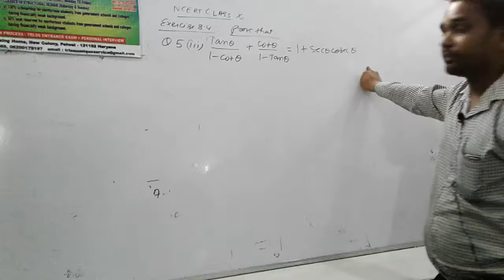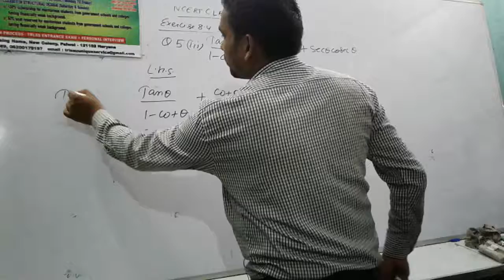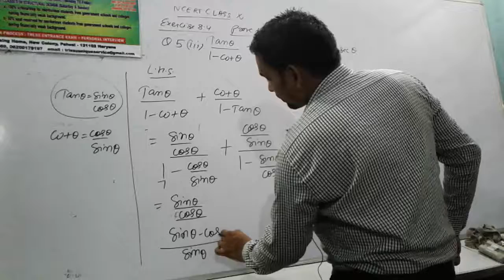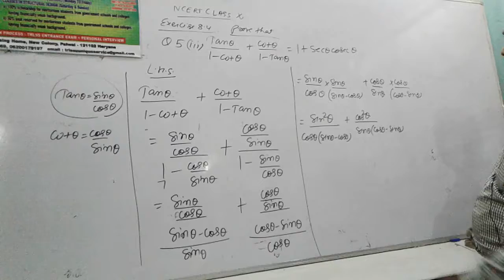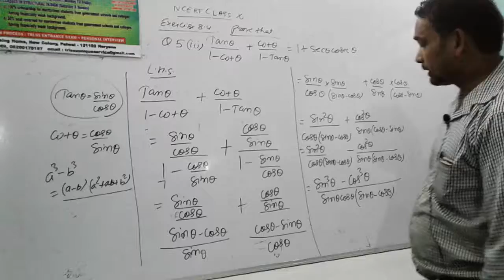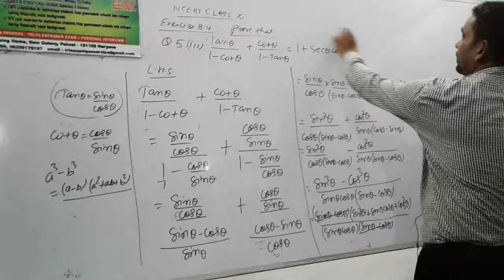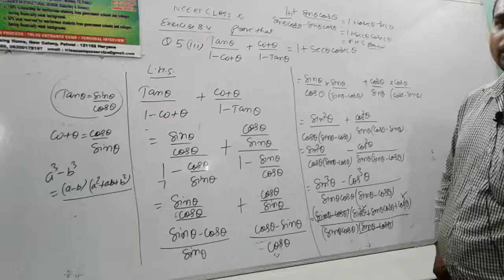NCERT CLASS X INTRODUCTION TO TRIGONOMETRY CHAPTER 8 4 Q NO 5 III SOLUTION